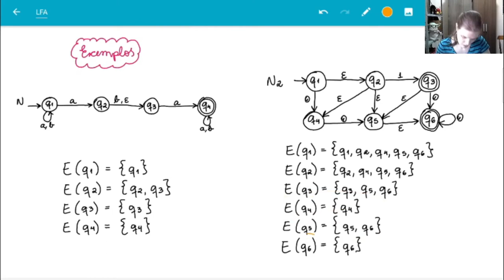Autômatos finitos não determinísticos - Computação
Formalização de computação em autômatos finitos não determinísticos e outras definições importantes.